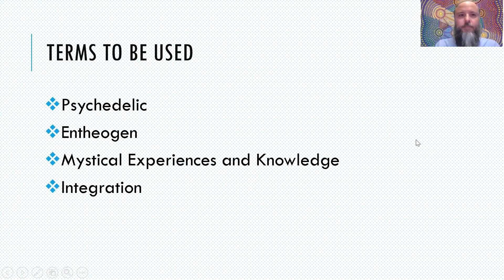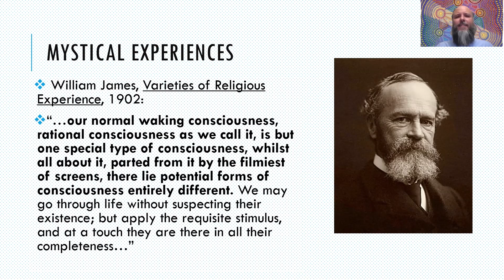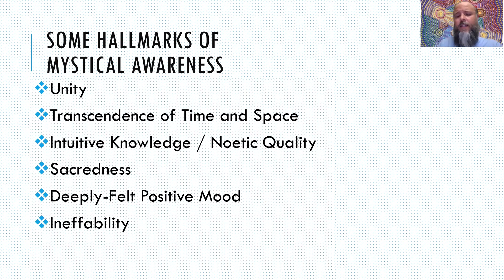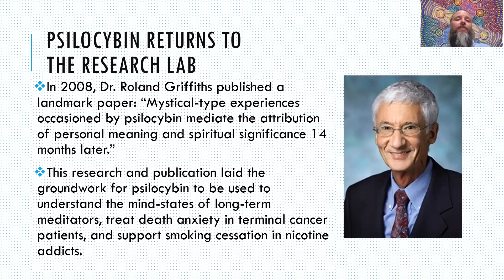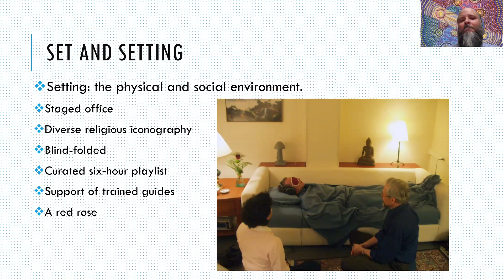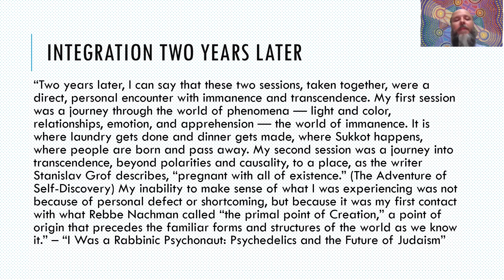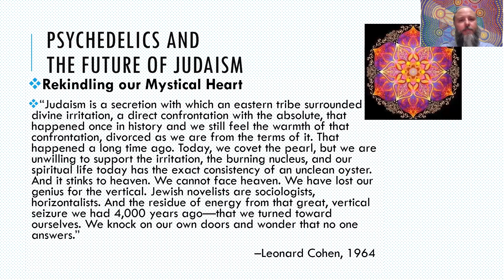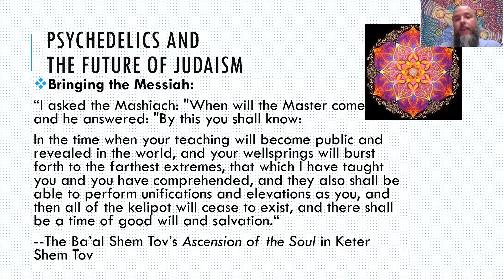Psychedelics and the Future of Judaism with Rabbi Zac Kamenetz